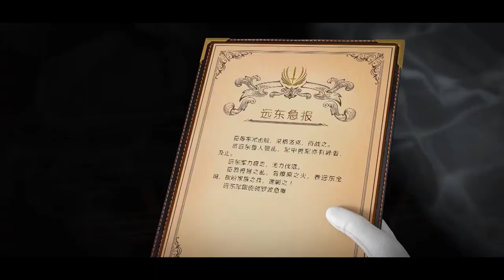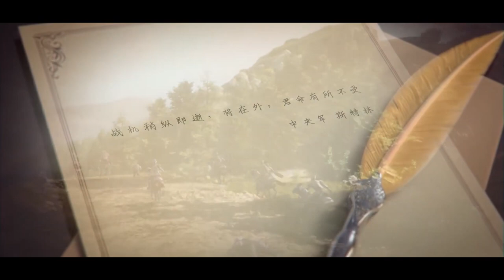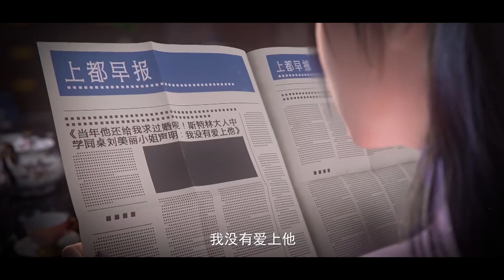🪨紫川EP11—20！紫川秀与流霜风相爱相杀！出发远东抗击魔族！【紫川 Purple River】国漫